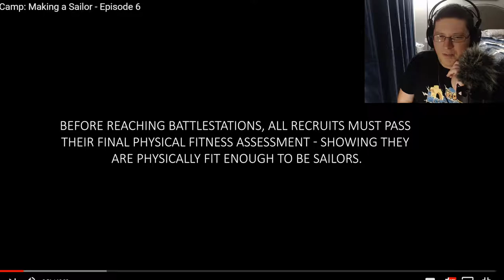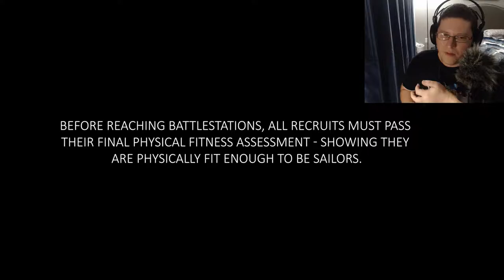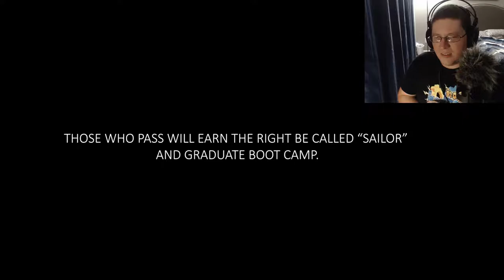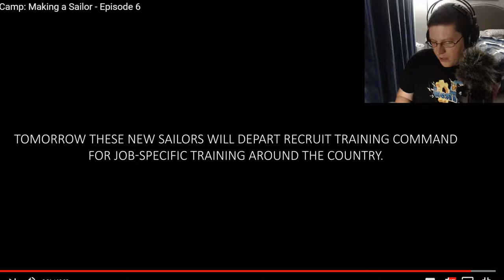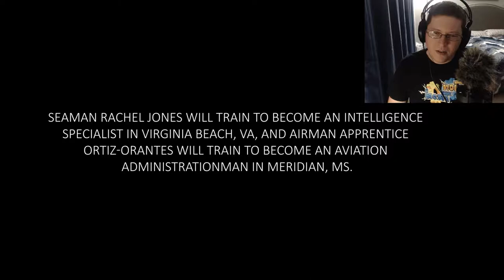Sailor Reacts to Making a Sailor - Episode 6 - Andy Talks Navy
I'm a U.S. Navy Sailor.

TheAndySan

TkyoSam

Radley

Drift Hunter

**Tech Notes**

*Camera Used*

*Mic Used*

Shure PGA27

*Programs Used*

Levelator 2.1.1 (Revision 4261)